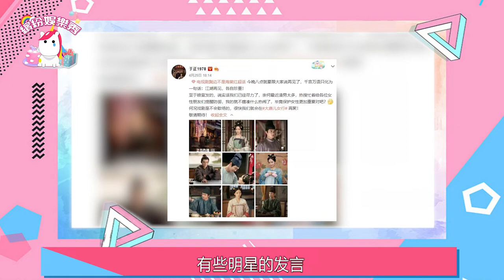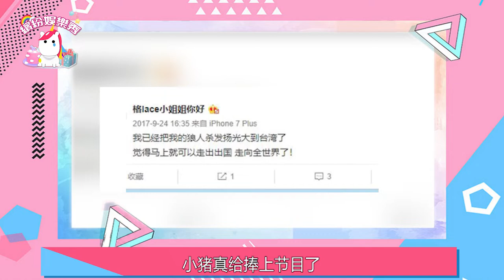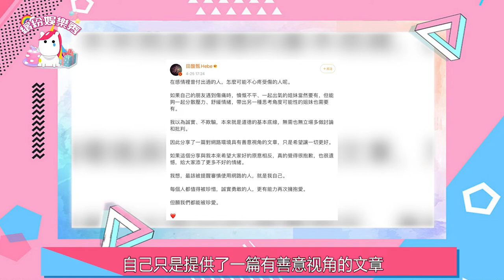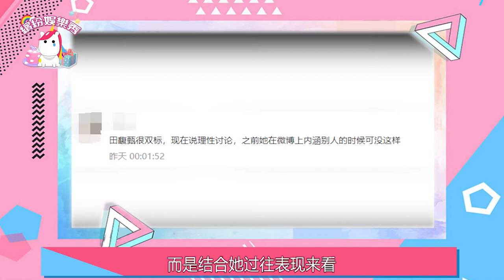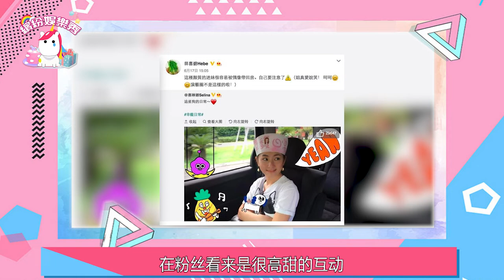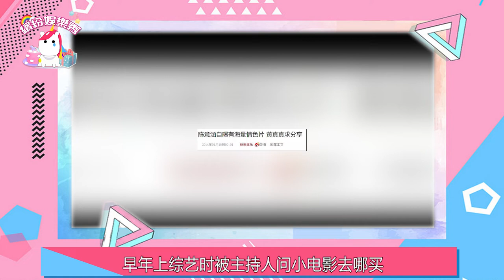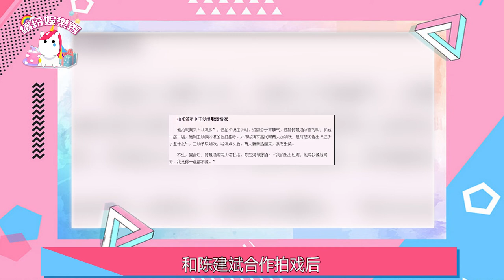羅志祥們！明明是老司機！裝清新裝個屁！【繽紛娛樂秀】